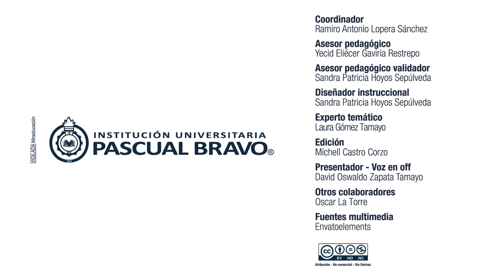MOOC INDUCCIÓN Módulo 2. Estrategias, deberes y derechos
Este segundo módulo de Estrategias, Deberes y Derechos busca que conozcas las responsabilidades que tienes frente a la Institución y cuáles son los deberes de la Institución para contigo, es decir, tus derechos.